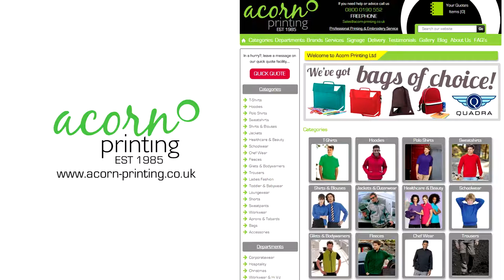iRacing Skip Barber Acorn Printing Simon Underhill Charlotte Oval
Underhill has been representing Acorn Printing sometimes as a sole driver this season, how will he fair at Charlotte?